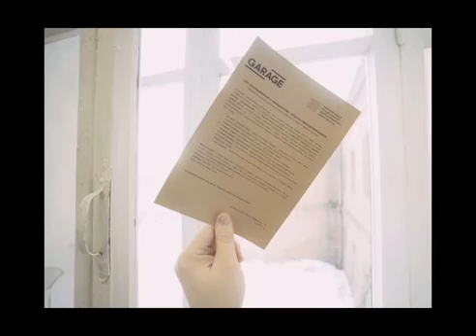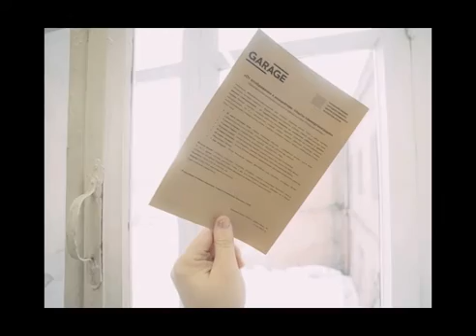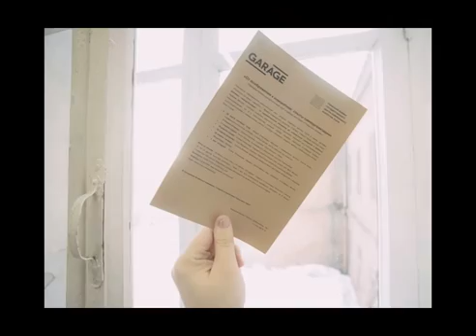Аудиогид по выставке "Открытые системы". 3 Ничья Земля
Рассказывает Павел Рубцов (Город ФМ)